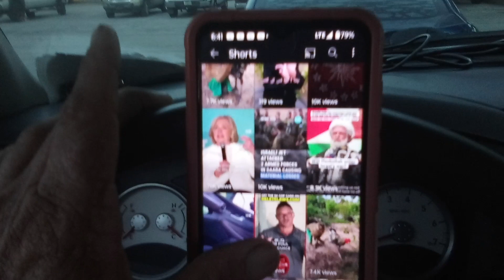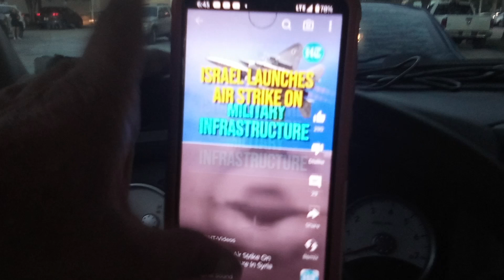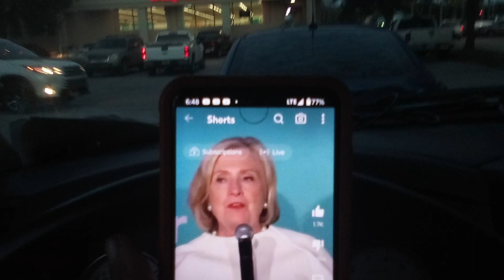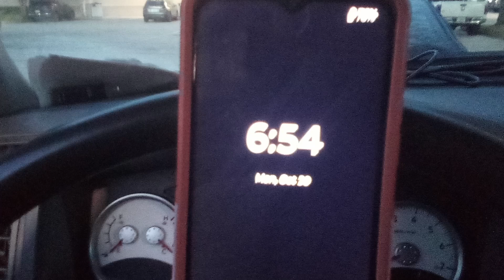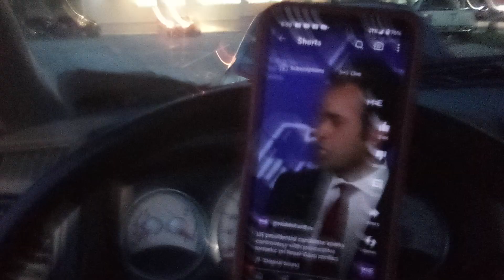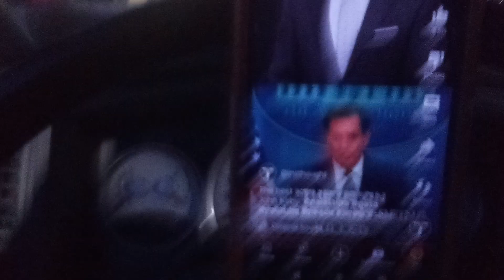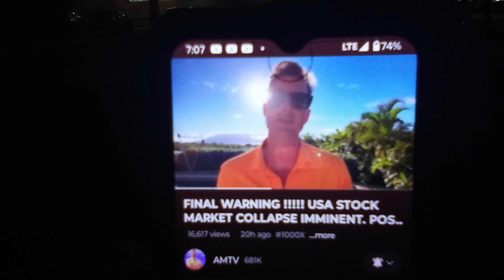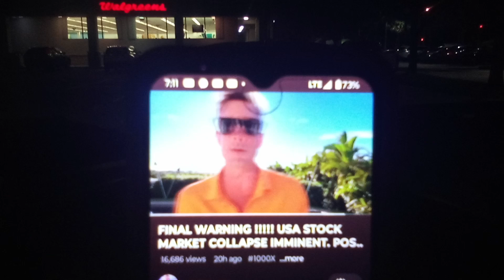agents of satan